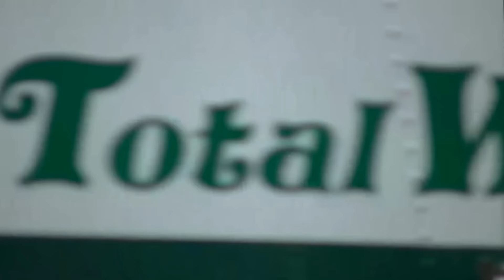平日朝ラッシュ時の東武東上線ときわ台～中板橋間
東武東上線ときわ台駅ホーム先端付近から朝のラッシュ時間帯に動画撮影（定点観測）｡
黄色い点字ブロックのあたりから望遠を利かせて撮影している関係で､中板橋駅で通過待避する川越市方面行きの普通電車は画面から若干切れております｡
車両が画面上から消えている部分と普通電車が中板橋駅に停車もしくは通過待避している部分は多少端折っていますが､それ以-外はノーカットでアップしております｡
通しで見られる方はそのままで､ところどころで見られる方-は下記に撮影車種を時間表示しておりますので､時間の部分をクリ-ックした上でお楽しみください｡
※望遠を利かせて撮影しているため､池袋行きの電車は通過時に振動で画面が揺れますので予めご了承ください｡

※主な撮影電車（行先表記のない電車は池袋行き）
00:00 30000系 川越市行き準急
00:21 10030系更新車 普通(中板橋発)
01:10 10000系 志木行き普通(中板橋発)
01:29～04:16 10030系 普通
01:46 10030系更新車 志木行き普通
02:42 30000系 準急
03:34～06:25 50000系50002編成 成増行き普通
05:08 50000系 小川町行き急行
05:25～08:10 50090系 普通
06:53 10030系 急行
08:39 50090系 川越市行き普通
09:22～13:01 30000系 普通
10:50 10030系 森林公園行き普通(中板橋発13:12)/30000系 準急
12:05 10030系更新車 川越市行き準急
14:14～19:14 10030系貫通編成 普通
14:36 50000系 森林公園行き普通
16:32～18:51 10030系更新車 成増行き普通
17:37 30000系 小川町行き急行/10030系 準急
20:22 10030系 志木行き普通
20:35～23:51 9000系 普通
22:17 50000系 急行/10030系 成増行き普通(中板橋発24:59)
23:53 50090系 川越市行き準急
25:01～27:44 30000系 普通
26:08 30000系 準急/30000系 森林公園行き普通
28:45 30000系 普通(中板橋発32:14)/50000系 普通(中板橋発31:22)
29:59 50000系 準急
31:08 10030系 小川町行き急行
33:06～35:36 30000系 普通
34:00 10000系 急行
34:34 10030系貫通編成 志木行き普通
36:45 50000系 川越市行き普通(中板橋発39:16)/50000系50002編成 普通(中板橋発40:38)
38:01 9000系 森林公園行き準急/30000系 準急
40:21 30000系 川越市行き普通
42:02～45:08 30000系 志木行き普通
42:54 30000系 普通
44:01 50000系 小川町行き急行
45:20 10000系 急行